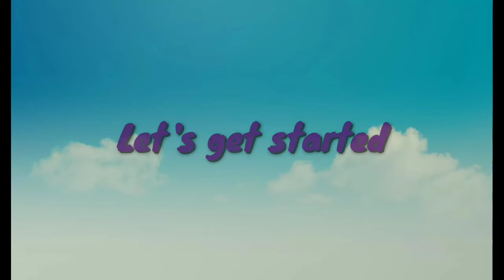Painting on My Mobile Cover 😍😍/Painting Ideas/Mobile Cover Design/DIY Phone Cover/Craft Ideas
Hello everyone ,hope you all are doing well. Today I show you very easy mobile cover painting. You can recycle your old mobile back cover by painting.Hope you guys like this.

Acrylic paint

Paint brushes